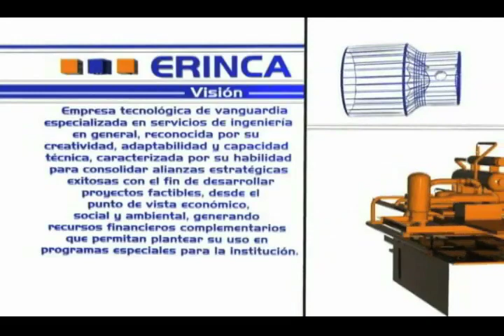Erinca DEMO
Demo de un trabajo no finalizado. Año 2003.

Animación 3D, Edición No Lineal y Musicalización. ALEX COY aka PSP